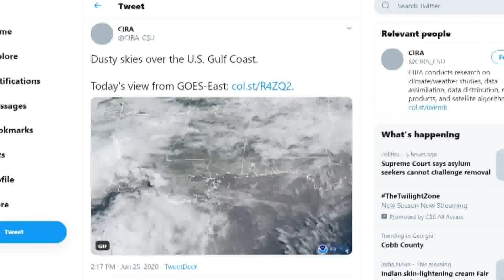Saharan dust plume reaches East Tennessee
We've been watching a Saharan dust plume, and it's finally making its way to East Tennessee.